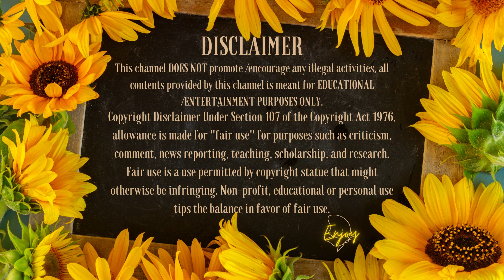IM OVER IT | FINALE: SWV & XSCAPE: THE QUEENS OF R&B | REVIEW | MOLINDA JAE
For topics that you want me to talk about 👇🏾

MERCH DISCOUNT 10% CODE: GRATITUDE

✨As Always STAY POSITIVELY FREE✨